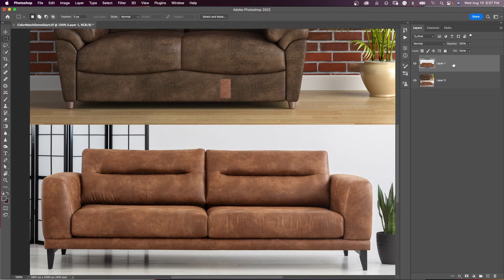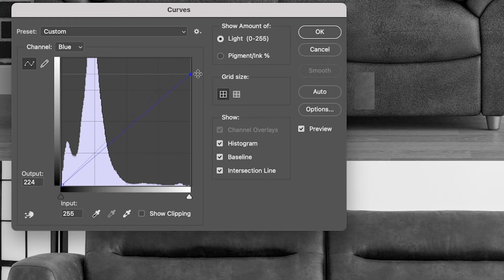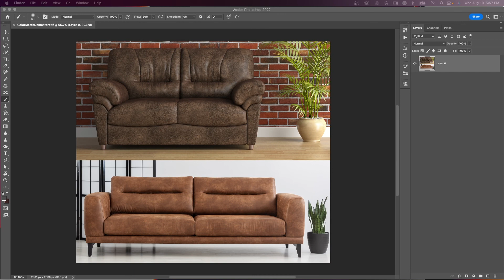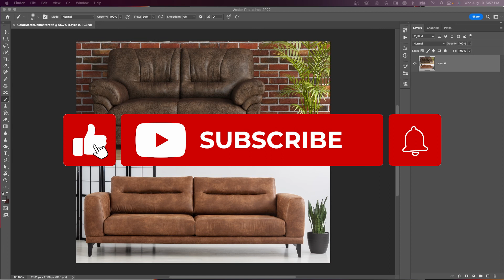Quick Way to Match Color in Photoshop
Here is a quick way to match color in Photoshop. We are going to use channels and curves to match color in an image.  Learn this quick method for matching color.

My favorite tagging, channel growth, and management tool for YouTubers, vidIQ.

4K vlogging setup for YouTube Videos

1️⃣  Godox UL150 LED Video Light

2️⃣  Godox RC-A5 Remote Control

3️⃣  LAOFAS D120B 120CM 47.2 Inch Softbox